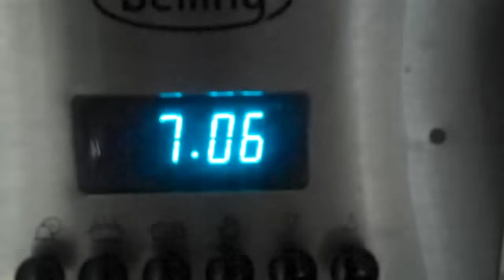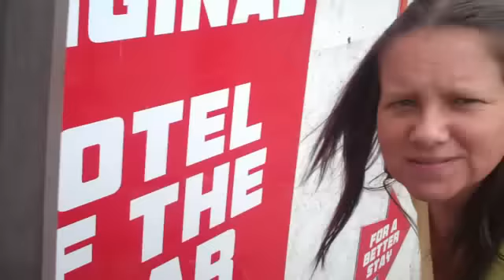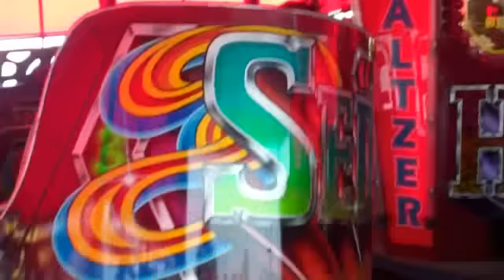Family Day Out Part 1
A Day In The Life Of The Joneses